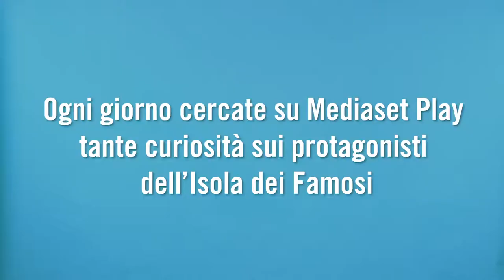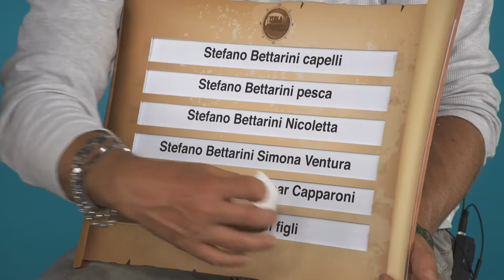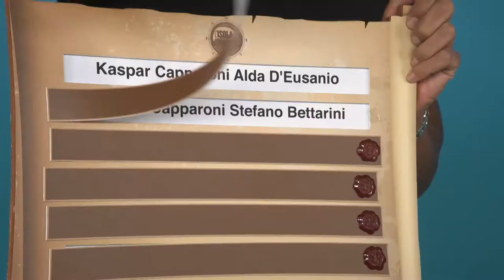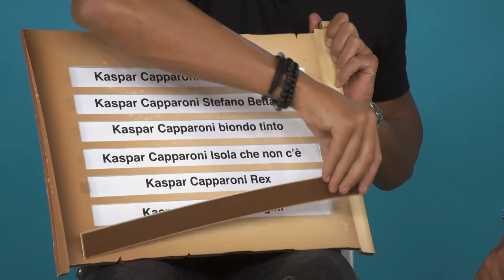Stefano Bettarini sfida Kaspar Capparoni a braccio di ferro a "La Parola Chiave"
I due ex isolani commentano le ricerche più comuni che li riguardano e citano Stallone in "Over the Top".